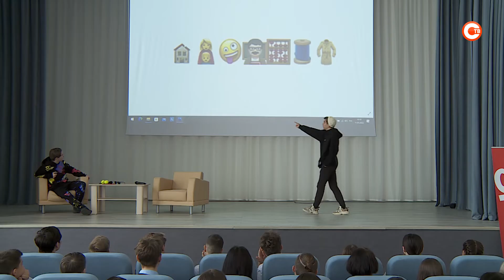До 2024 года в каждой школе Севастополя появится свой театр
В каждой школе Севастополя появится свой театр. Эта федеральная задача должна быть решена к 2024 году. И педагоги города уже готовятся к ее выполнению совместно с культурным сообществом. В Театре юного зрителя прошла стратегическая сессия, где обсуждались детали масштабного школьного проекта. Выполнима ли задача и в чем сложности, разбирались наши корреспонденты.